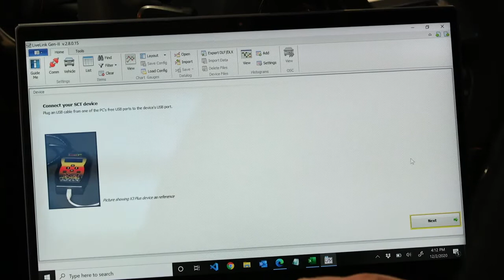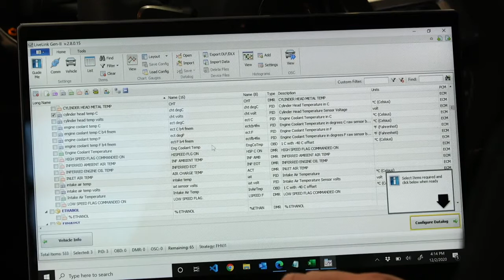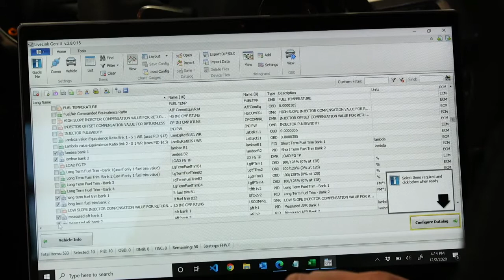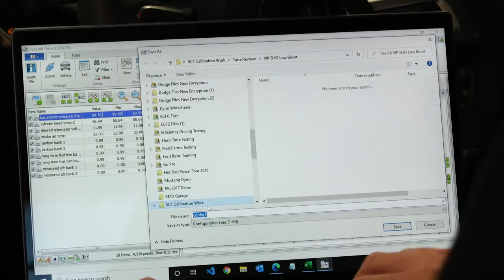How To Validate PIDs with LiveLink Gen 2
If you are looking to learn how to validate PIDs using Live Link 2, you are in the right place!  Our experts walks you through everything you need to know.  Happy Tuning!